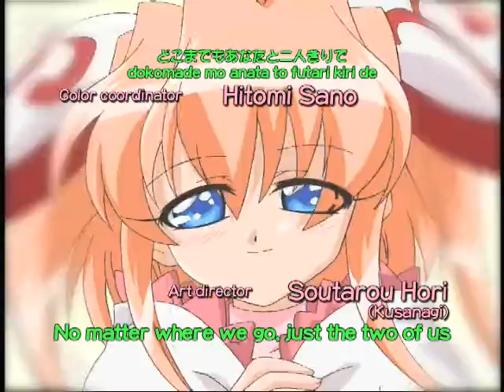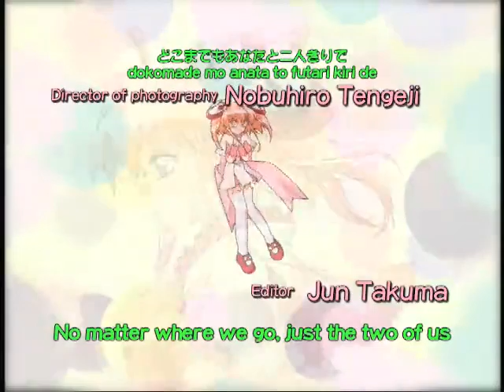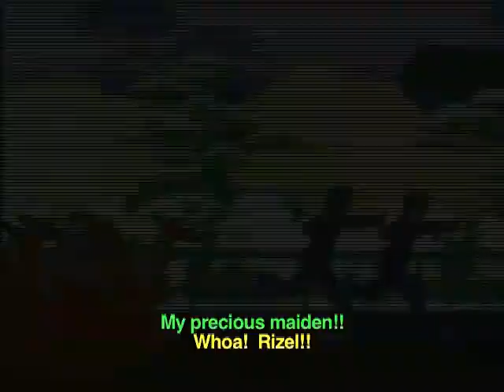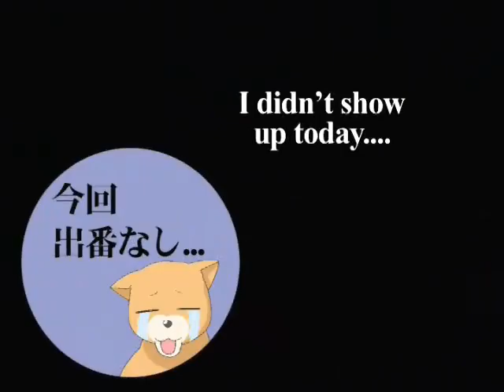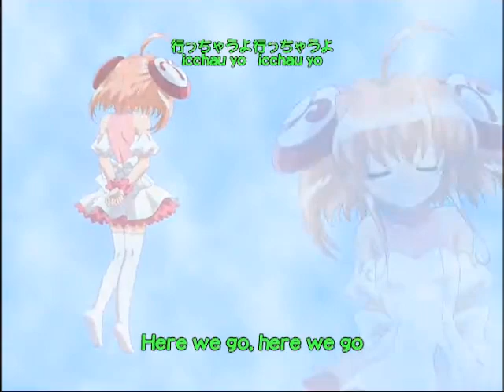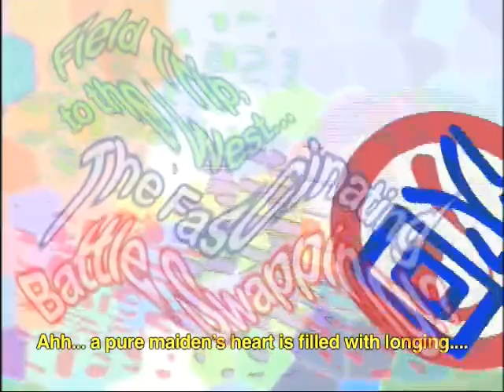rizelmine ep 17